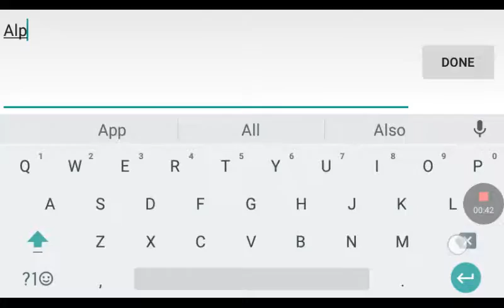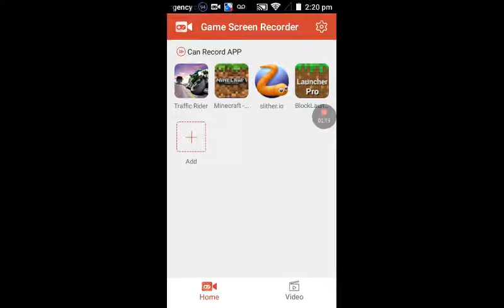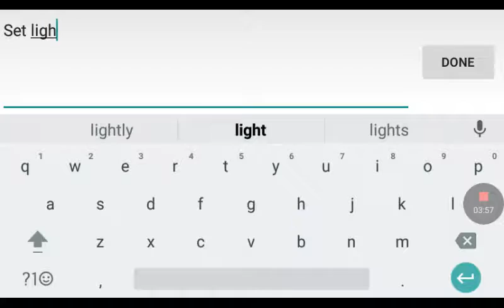Minecraft PE:MOD MENU!!